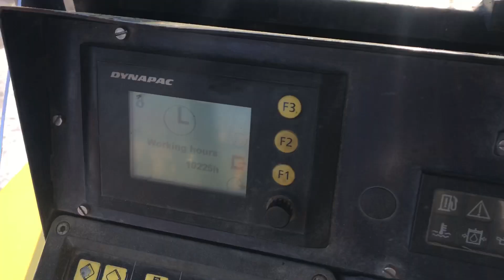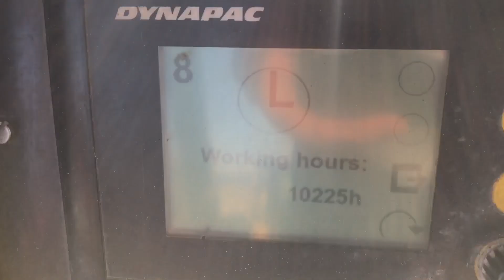Demag DF 135C (MAC 2000 srl)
Brand: Demag
Model: DF 135C
Year: 2008
Serial number: 35290
Hours: 10.200
Weight: 18,5 ton
Screed: EB 51 (from 2.55m to 5m) + n.4 extentions of 0,75m each – total width 8m – electric heting
Leveling system/sensors: n.2 augers sensors / n.2 sonic leveling system + slope